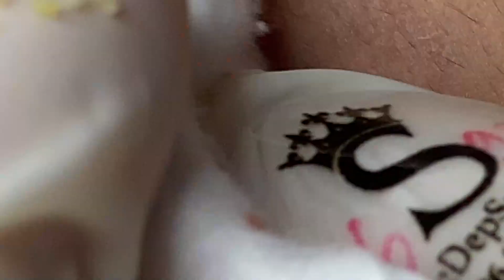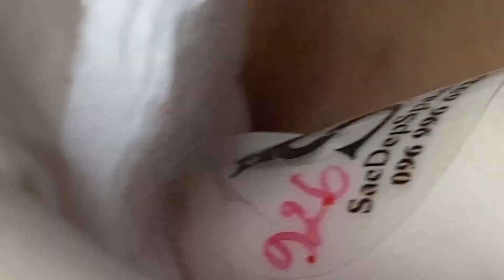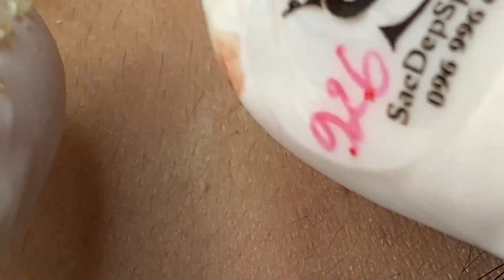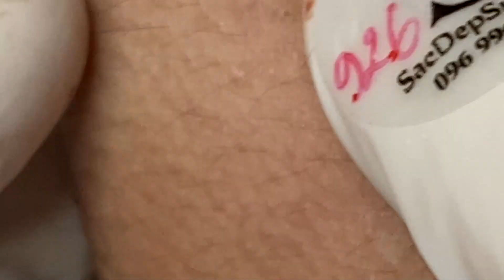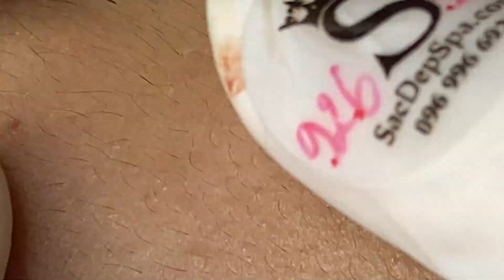Perfect Time From LN Skincare # 5003